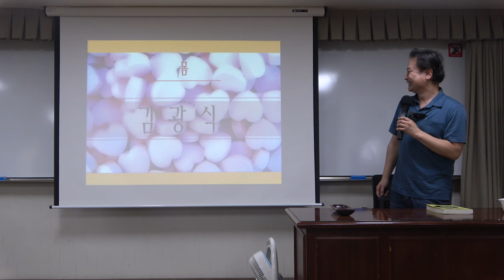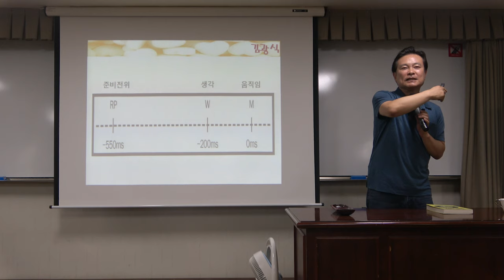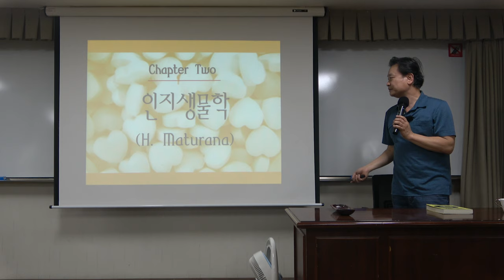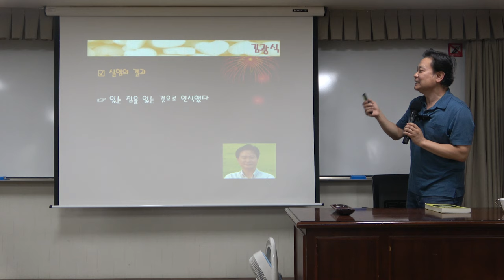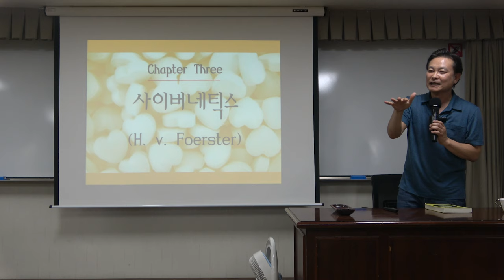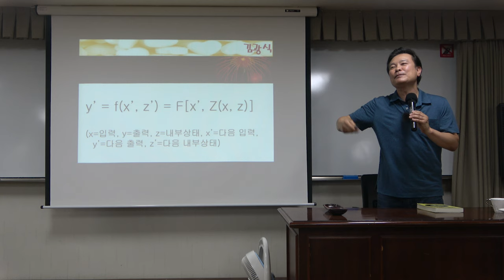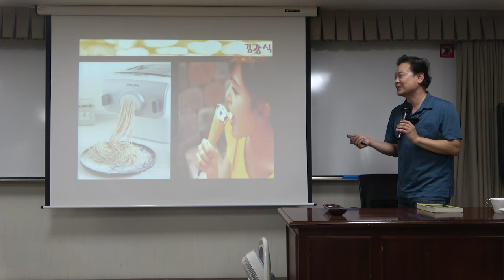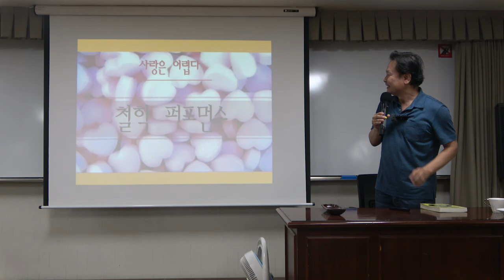김광석과 철학하기_12강(2)_김광석 VS 김광식 : ‘말하지 못하는 내 사랑’과 몸의 철학 - 구조 중심 가치론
12강(2)_김광석 VS 김광식 : ‘말하지 못하는 내 사랑’과 몸의 철학 - 구조 중심 가치론

* 12강 주요내용 : 김광석 VS 김광식 : ‘말하지 못하는 내 사랑’과 몸의 철학 - 구조 중심 가치론

*핵심어 :  김광석, 김광식, 말하지 못하는 내 사랑, 몸의 철학